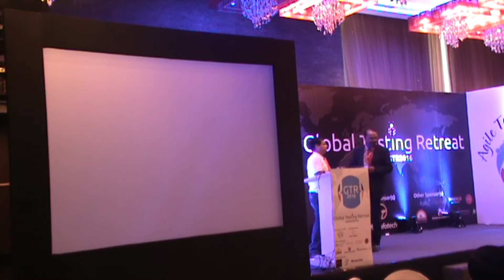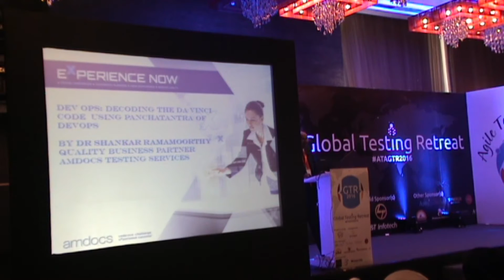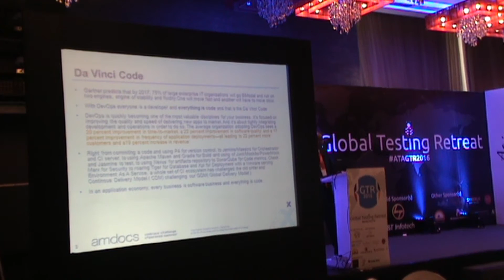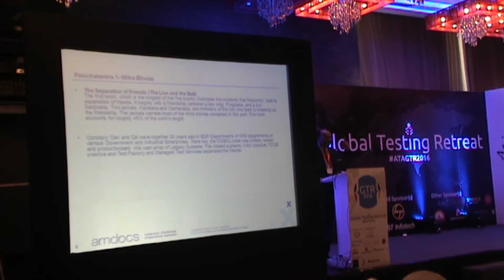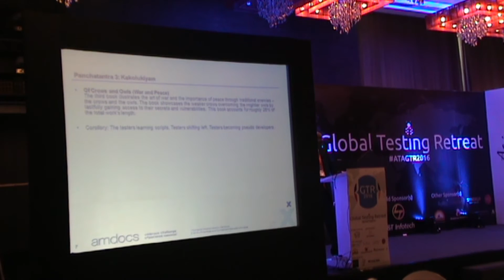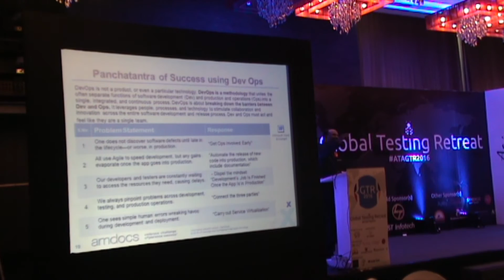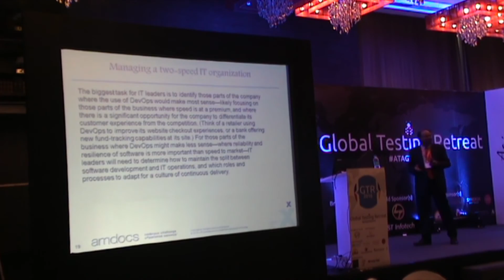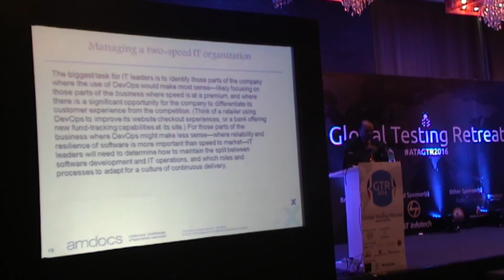Dr Shankar Ramamoorthy - DevOps - Decoding the Da Vinci Code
DevOps is not a product, or even a particular technology. DevOps is a methodology that unites the often separate functions of softwaredevelopment (Dev) and production and operations (Ops) into a single, integrated, and continuous process. DevOps is about breaking down the barriers between Dev and Ops. It leverages people, processes, and technology to stimulate collaboration and innovation across the entire software development and release process. Dev and Ops must act and feel like they are a single team. But DevOps is never finished. Like a symphony orchestra learning a new score, or a sports team that has reached the playoffs,Dev and Ops have to keep pushing, collaborating in the pursuit of perfection. Since DevOps is never finished the paper concludes that it is a Fact or key factor of Software Value Chain